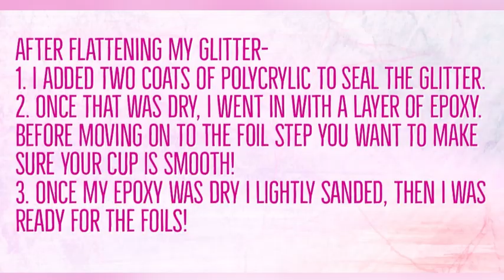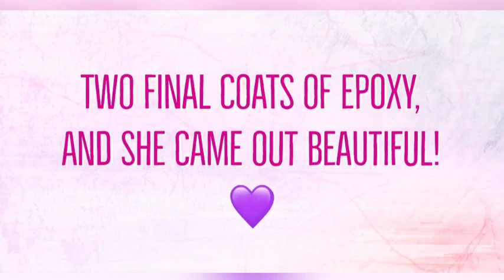Foil Brushstroke Tumbler Tutorial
Hey thanks for stopping by! I hope you like the design and learn some tips along the way!

A full list of supplies I used to achieve this look:

Used code: FLYNCH15 💫

Epoxy: Tumbler Epoxy and Fast Set by Artistry Epoxy
Code: SOUTHERNBELLE10 💫

Transfer foils: jacquard leopard & purple confetti by Southern Belle Glitter

Adhesive: BOTH will work!

Parchment paper:

Pink silicone mats: